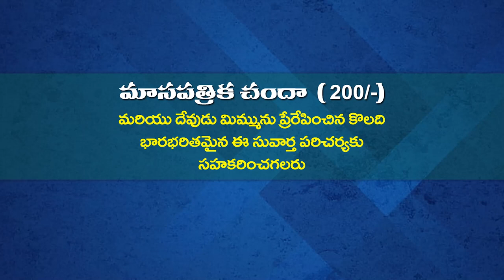ANANDA KUMARI GARU 10 12 22 అంశం : ప్రార్ధన పార్ట్ 3